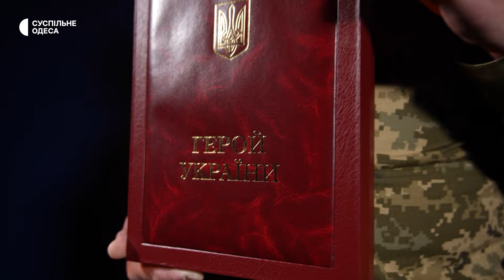«Вагнерівці кидали у підвали гранати, де сиділи місцеві і чекали Росію»: інтерв’ю з Героєм України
Герой України Олег Федоров дав інтервʼю Суспільному. Командир взводу мотопіхотної роти у складі бронегрупи брав участь у боях на Херсонщині. У результаті злагоджених дій було вибито окупантів із села Садки. У листопаді 2022 року бойова машина під командуванням Олега зайняла рубіж на березі Дніпра біля селища Козацького, відрізавши противнику шляхи безпечного відходу. За особисту мужність та героїзм 24 лютого 2024 року Президент присвоїв військовому звання Герой України з врученням ордена «Золота Зірка».

До 33-ї річниці Незалежності України Суспільне Одеса підготувало проєкт «Герої України. Південь». Інтерв’ю з військовослужбовцями-власниками ордену «Золота Зірка» створені у співпраці з Оперативним командуванням «Південь» Сухопутних військ ЗСУ, першим міжрегіональним відділом Українського інституту національної пам’яті та ГО VeteransHubOdesa.

Журналістка — Олена Голда
Оператори-постановники — Сергій Романенко,  Ілона Якимюк
Монтаж та оформлення — Дмитро Згурьєв

00:00 Початок
00:34 Робота та фронті та мобілізація
01:33 «Головне — виконати бойовий наказ і повернути людей»
03:24 Про орден «Золота Зірка»
05:13 Завдання на Херсонщині
06:28 Про Бахмут і «вагнерівців»
07:07 «Я більше не можу спокійно спати»
07:43 «За спокій треба платити»
10:19 Хто буде воювати?